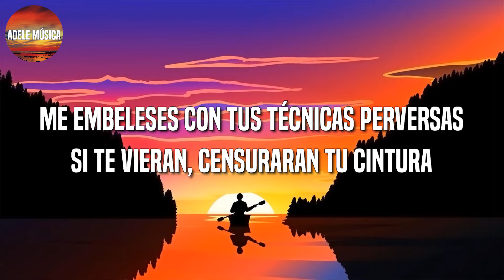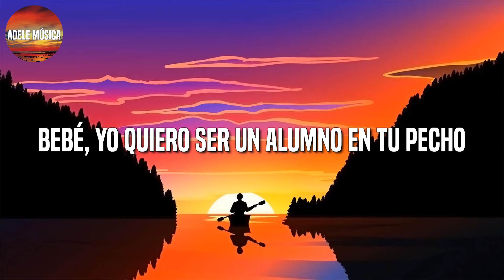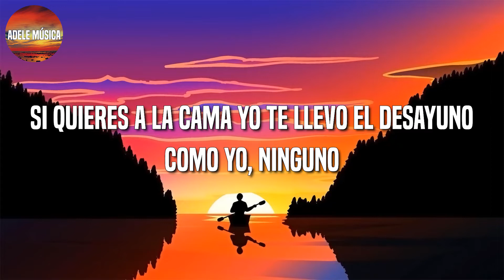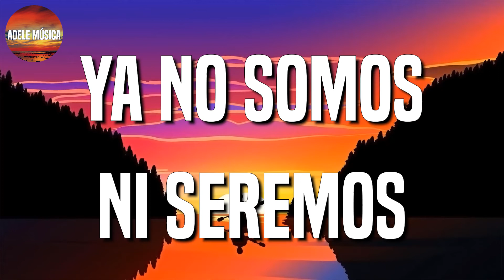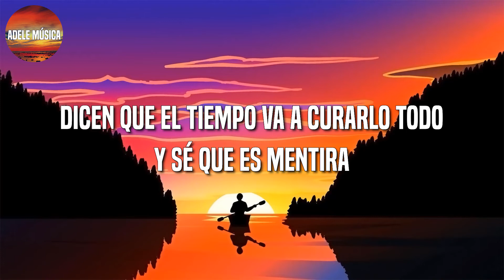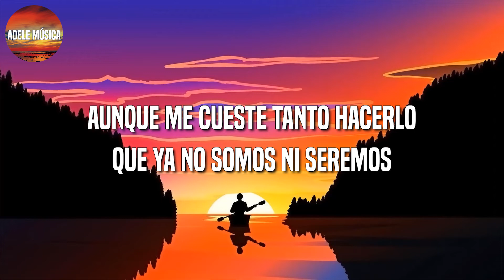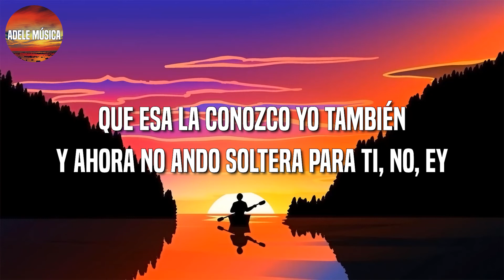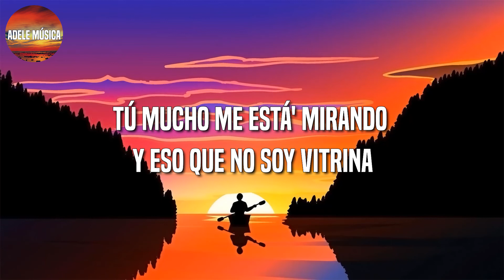Romeo Santos, Ozuna – Sobredosis || Becky G, Bad Bunny, Christian Nodal, J Balvin (Letra\Lyric)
Romeo Santos, Ozuna – Sobredosis || Becky G, Bad Bunny, Christian Nodal, J Balvin, Maria Becerra (Letra\Lyric)

🎤 Romeo Santos, Ozuna – Sobredosis Letra:

¿Cuál es el misterio entre medio de tus piernas?
¿Que enloquece mi cordura? Uh
Eres un volcán de sensaciones
Cada célula en tu ser compone ricura
Y puedo morir encima de tu cuerpo
Amarrado a tu cama, sobredosis de sexo
Tú eres el pecado más divino
Una víbora sexual en calentura
Me embeleses con tus técnicas perversas
Si te vieran, censuraran tu cintura
Tiemblo al sentir tu narcótico efecto
Que se me exploten los sesos
Del placer tan intenso (Ozuna)
Amárrame a tu espalda, yo me presto
En tu escuelita dame clases de placer
Bebé, yo quiero ser un alumno en tu pecho
Voy a volver a mi niñez
Quiero morir en tu interior, juro que me perdone Dios
Si estar contigo es un delito, hago mil años en prisión
Ya adivinaste el crucigrama, mi ninfómana en llamas
Sabes bien soy bellaquito y tú eres provocación
Gustoso
Salvaje (Tú eres)
Erótica y mi aberración
Y yo seré tu esclavo
Y si es a tu lado (Muero feliz)
Y puedo morir
Encima de tu cuerpo
Amarrado a tu cama
Sobredosis de sexo